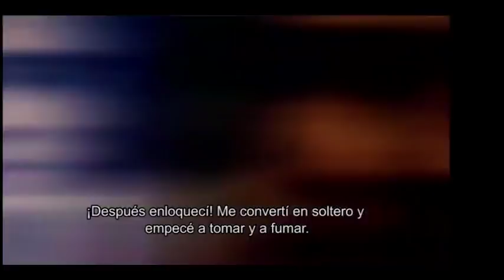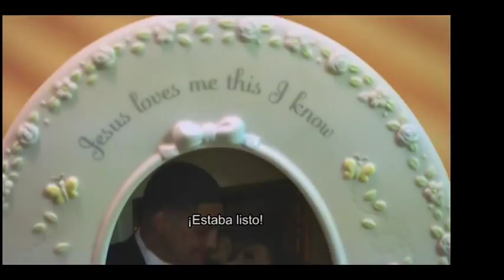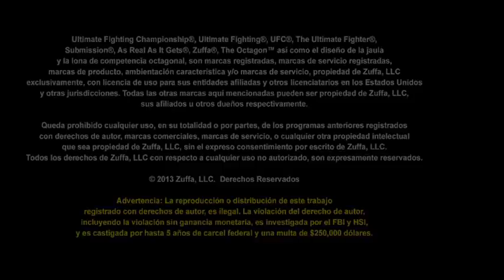Diego Sanchez: De Pesadilla a Sueño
Escuchen cómo el participante de UFC 166 y peso ligero Diego Sanchez escapó de su camino a la perdición y encontró la redención.